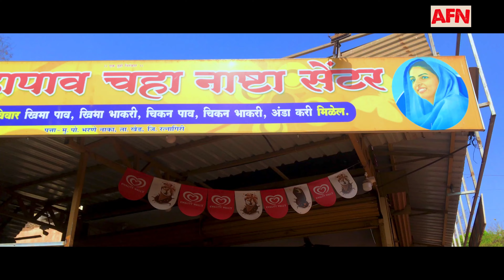Khed famous Bapu vadapav’s kheema bhakri and jagushte’s Missal pav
So public this video is all about khed famous food items i was willing to make full day video but due to some reasons shoot was interupted so i will make a detailed video Asap